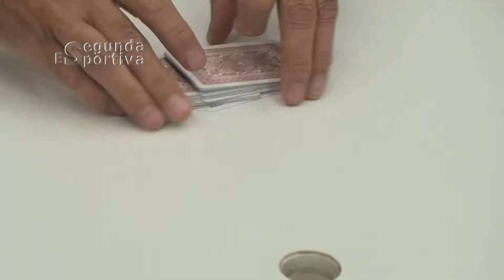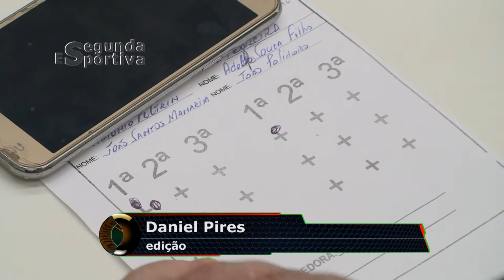JORI - Modalidade Truco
Reportagem: Edmar Ferreira
Imagens: Daniel Pires
Edição: Fernando Carvalho
Produção: Segunda Esportiva/Gazeta de Limeira